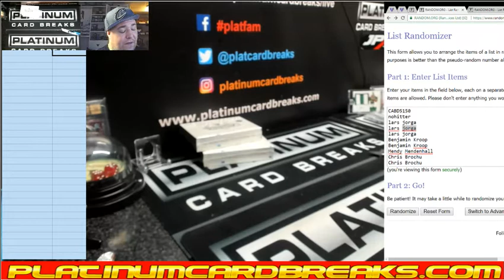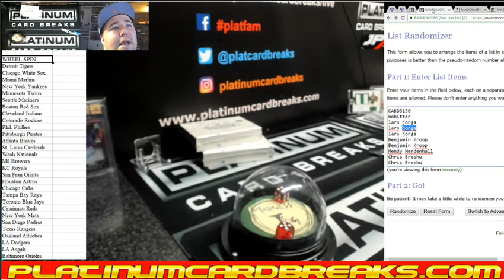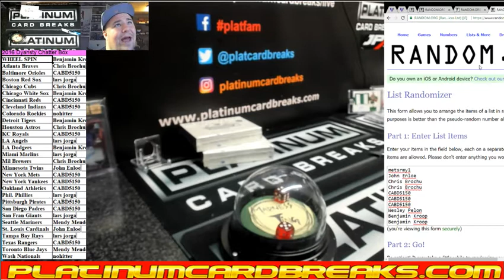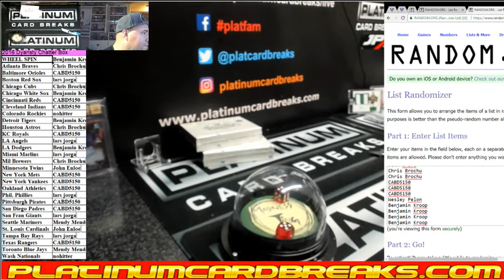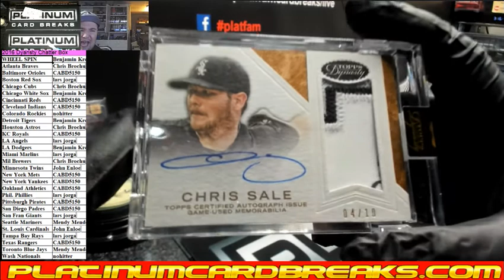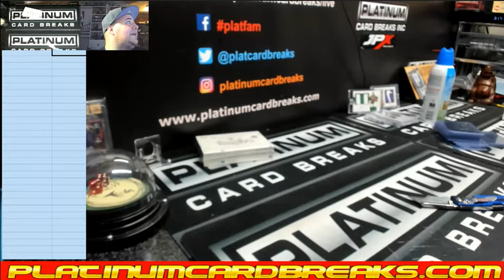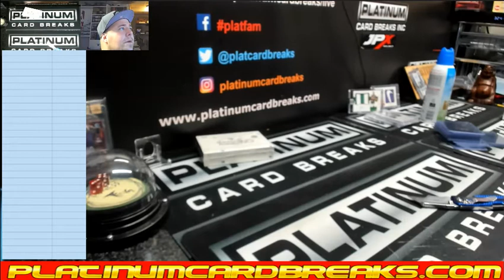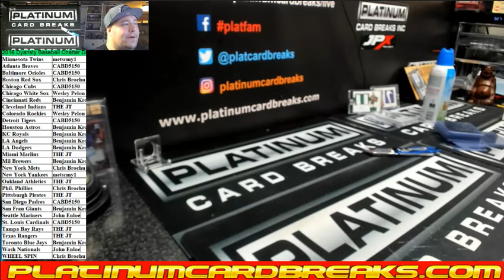2016 Dyansty Baseball Chatter Drop